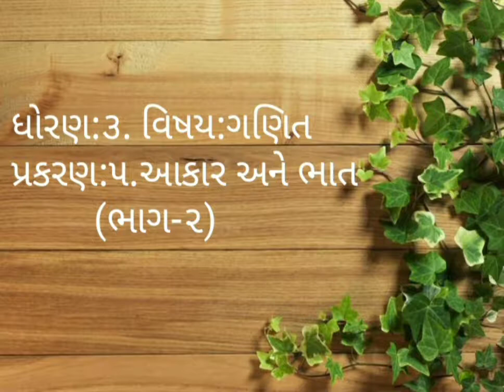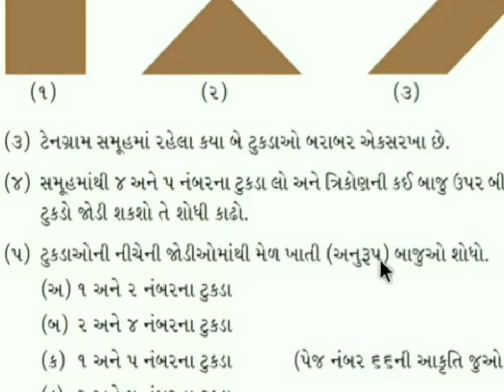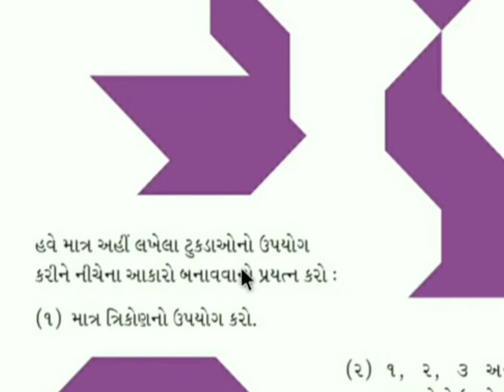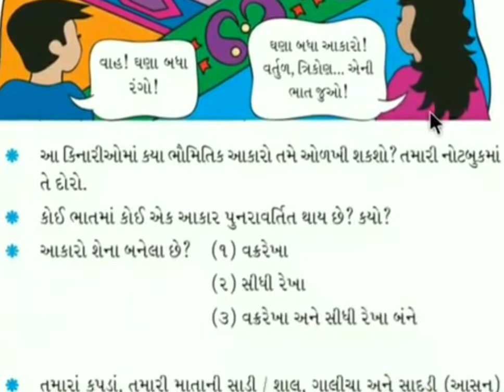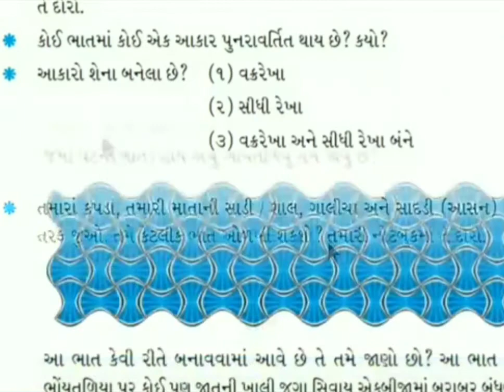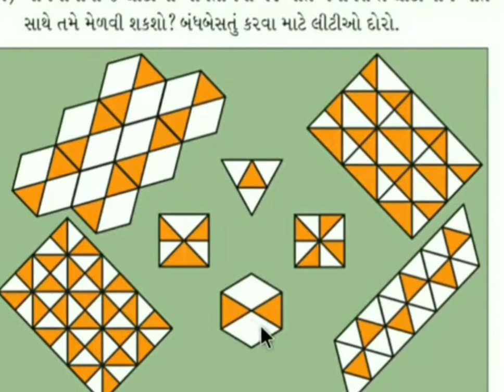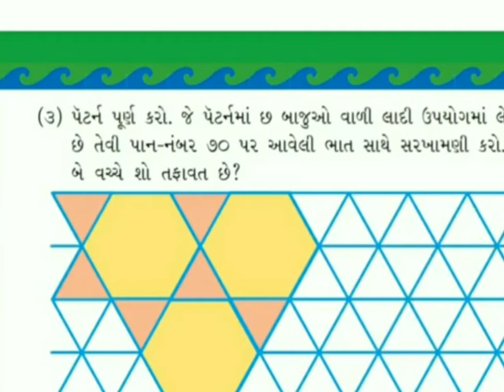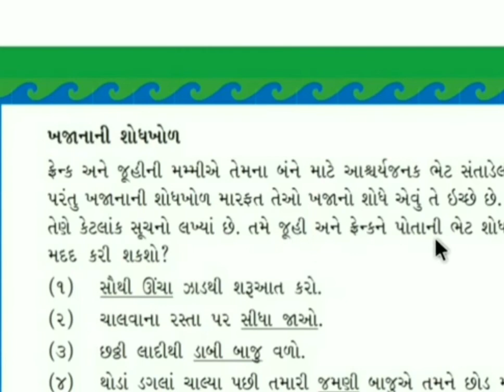ધોરણ-૩, વિષય- ગણિત, પ્રકરણ-૫. આકાર અને ભાત ( ભાગ-૨)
Sanskar primary e class